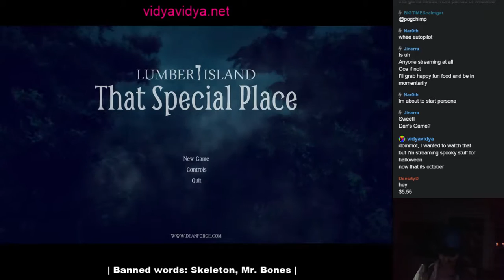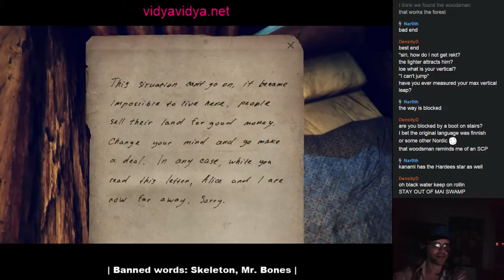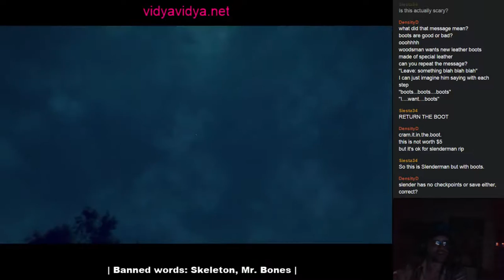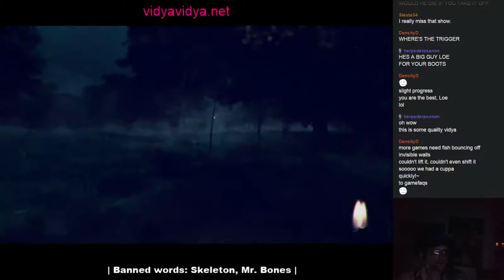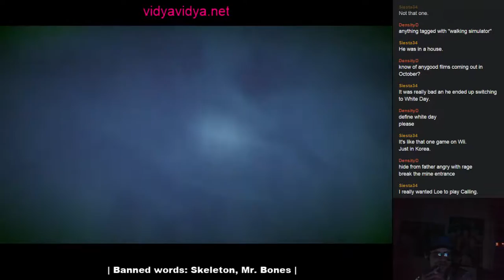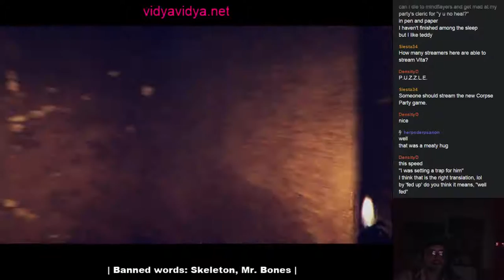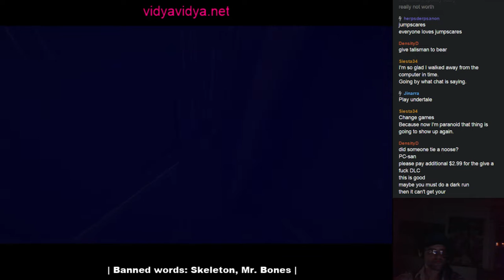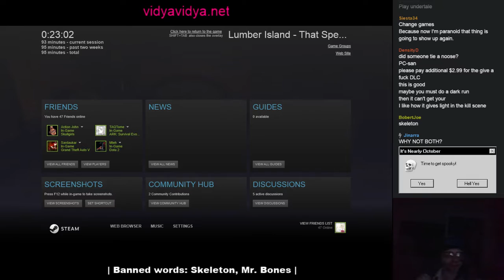Loe plays Lumber Island: That Special Place - Part 1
The first of Vidyavidya.net's scary October streams, it's Lumber Island: That Special Place. Or at least it is until Loe gets stuck and can't figure out what to do to get past the jumpscare. Seriously, wat do?